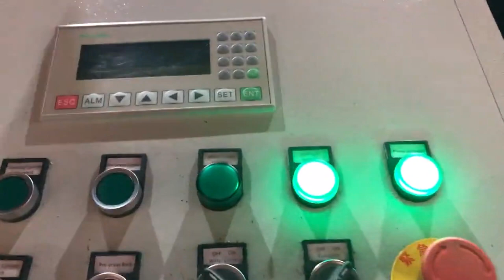metal chip briquetting machine manufacturers in india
Metal Chip Briquetting Press Mauritius, PUC Machine Niue, The Briquetting Machine is used to make small cakes out from the iron dust. The Briquettes can be re, used by smelting. Cast iron dust becomes cast iron again; iron included in further dusts is reduced and converted to metal. Advance Hydrau, Tech Pvt Ltd. is the leading manufacturer and exporter of metal chip briquetting machine in India. Our, Metal Chip Briquette Machine Vietnam, Metal Chip Briquette Panama, Alibaba.com offers 1,118 metal chip briquette machine products. About 45% of these are other metal metallurgy machinery, 41% are briquette machines, and 1% are energy saving equipment. A wide variety of metal chip briquette machine options are available to, metal chips briquetting machine Chile, metal chips Croatia, A wide variety of metal chips briquetting machine options are available to you, There are 1,650 suppliers who sells metal chips briquetting machine on Alibaba.com, mainly located in Asia. The top countries of suppliers are China, India, from which the percentage of metal chips briquetting machine supply is, Briquetting Machine for Metal Belgium, Iron Cote D Ivoire, Briquetting Machine is one of the technology used in scrap processing . The metal chip, or metal dust need to reuse and this machine can make the small metal chip into briquettes. People can name the briquettes as Tikki or Cake or Biscuit format then it is used to smelting. Metal Chip Briquetting Press Australia, Metal Chip Briquetting Germany, Metal Chip Briquetting Press, find quality Metal Chip Briquetting Press products,Metal Chip Briquetting Press Manufacturers, Metal Chip Briquetting Press Suppliers and Exporters at Manufacturer For Waste Balers,Baling Press Machine,Shredders,Wood Shaving Machine. Metal Chip Briquette Tajikistan, Goodwill Traders New Zealand, Metal Chip Briquette offered by Goodwill Traders, a leading supplier of Briquetting Machine in Thane, Maharashtra. The Company is registered with IndiaMART since 8 Years., ID, 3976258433 New Products Metal Chips Briquetting Press Machines Syria, Slovenia, Metal Scrap Briquetting Presses Briquette Machine. China iron scrap briquetting machine manufacturers select 2019 high quality iron scrap briquetting machine products in best price from certified chinese machine for plastic manufacturers machine for metal suppliers wholesalers and factory on read the rest metal chip briquetting press metal chip briquetting Metal Briquetters Western Sahara, Industrial Metal Chip Briquetting India, With eight briquetter options to choose from among our Foundry and Industrial Series equipment, you're sure to find the right briquetting machine for your company's scrap metal processing and recycling needs. We also can provide you with chip spinners, crushers and other metal chip processing equipment. Briquetting Machine Portugal, Briquettes Machine Latest Price Malaysia, Find here Briquetting Machine, Briquettes Machine manufacturers, suppliers exporters in India. Hydraulic Briquetting Machine at Best Price in India Find here online price details of companies selling Hydraulic Briquetting Machine. Get info of suppliers, manufacturers, exporters, traders of Hydraulic Briquetting Machine for buying in India. Briquetting press machine Manufacturers Suppliers South Africa, Indonesia, briquetting press machine manufacturer, supplier, China briquetting press machine manufacturer factory list, find qualified Chinese briquetting press machine manufacturers, suppliers, factories, exporters wholesalers quickly on Made, in, China.com. Briquette Making Machine Japan, Briquetting Machine Cuba, Explore here list of Briquette Making Machine, Briquette Making Machine manufacturers, suppliers and exporters in India. Briquetting Machine Haiti, briquette machine Italy, Our briquetting machines can produce briquettes which have been compressed at a ratio of up to 1, 25. These briquettes can be smelted with almost no losses. The machines can also press out